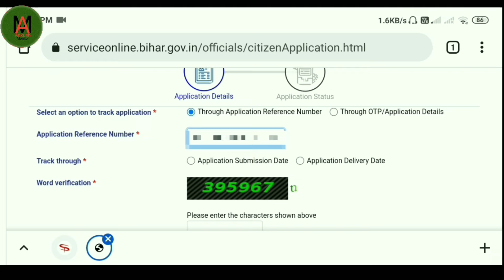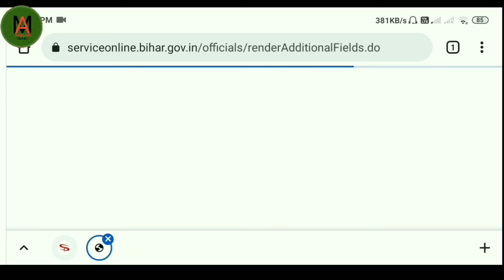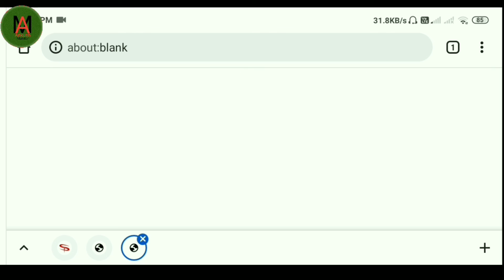जाती आय एवं निवास प्रमाण पत्र डाउनलोड करें घर बैठें | Ho To Download Jati Aay And Niwas Praman Patra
जाती आय एवं निवास प्रमाण पत्र डाउनलोड करें घर बैठें
Ho To Download Jati Aay Niwas Praman Patra
Jati Aay And Niwas Praman Patra Download Kare
Jati Aay And Niwas Praman Patra Download Kare Bihar Ka
Jati Aay And Niwas Praman Patra Download Kare Mobile Se

Hello Friends Mein Is Video Me Aapko Jati Aay And Niwas Praman Patra Download Kaise Kare 2022 Me Bihar Ka

जय हिंद 🇮🇳🇮🇳